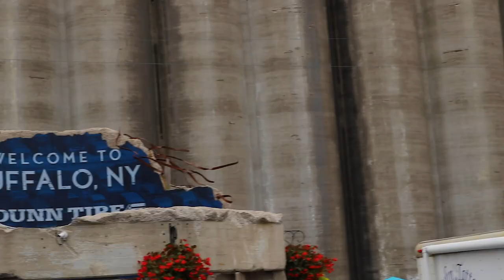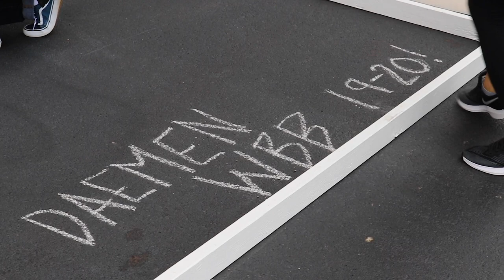Daemen Women's Basketball - Music is Art Festival 2019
A recap of the Daemen College Women's Basketball team's team event at the Music is Art festival at the Buffalo RiverWorks. 9/7/19